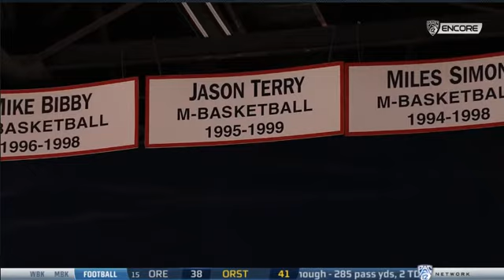2020 NCAA Basketball: Grambling vs Arizona - Modified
November 27, 2020 NCAA Basketball: Grambling State Tigers vs Arizona Wildcats.